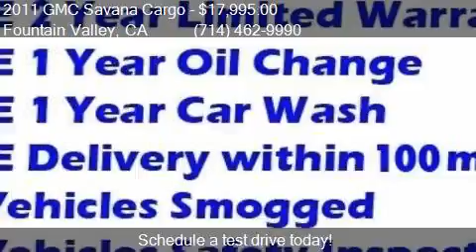2011 GMC Savana Cargo 2500 3dr Extended Cargo Van w/ 1WT for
This 2011 GMC Savana Cargo 2500 3dr Extended Cargo Van w/ 1WT is for sale in Fountain Valley, CA 92708 at FAM Vans.

Engine: 4.8L V8
Transmission: Automatic 6-Speed
Color: Wheatland Yellow
Mileage: 105611
Contact Fam Vans 10870 Kalama River Ave Fountain Valley, CA 92708 to test drive this 2011 GMC Savana Cargo 2500 3dr Extended Cargo Van w/ 1WT today.